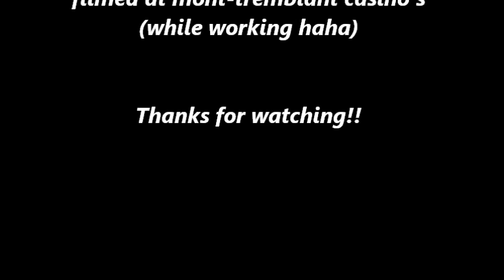Des chevreuils à Mont-Tremblant!!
Ma première vidéo a vie !
J'ai filmé au retour du Casino ( Je travaillais dans la livraison de fruits et légumes et ont leurs a donné de bonnes carrotes! :)

La tram sonore était originalement ''Stand by me'' remixé Bacheta de Royce mais j'ai dû la remplacée à cause de problèmes de copyright :(